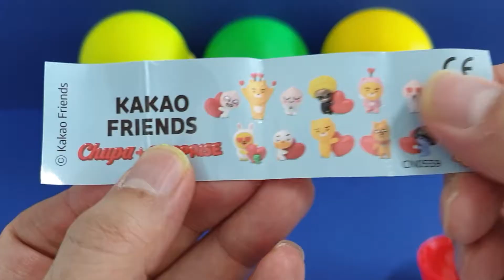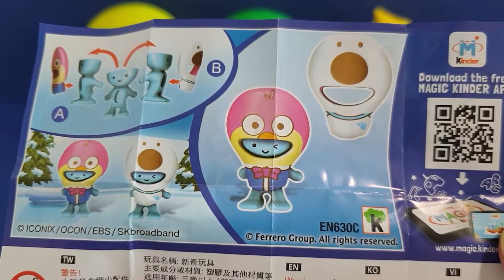Learn Colors Play Doh Ice Cream Cups chupachups toy color toy JooJoo Toys